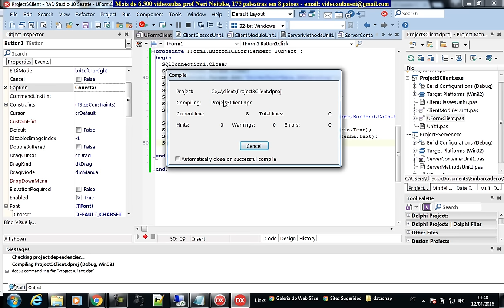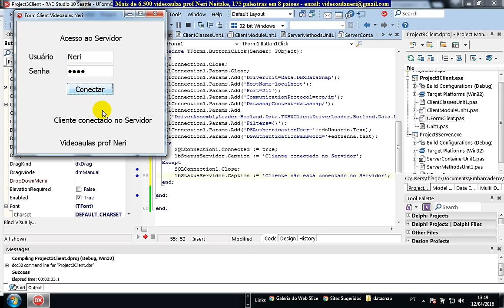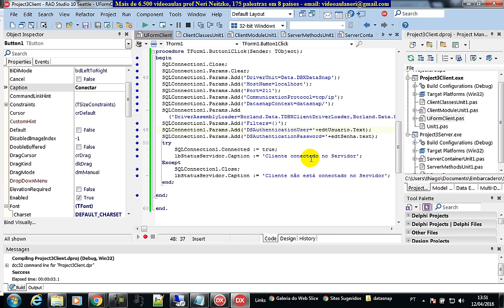aula 6617 datasnap finalizando autenticacao de usuario DSAuthenticationManager